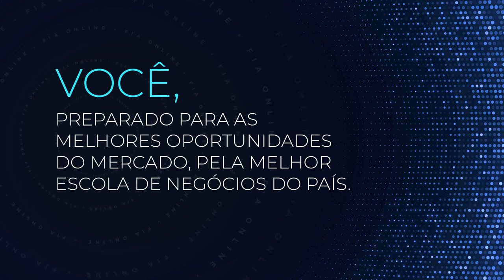BOOTCAMP FIA ONLINE - Depoimento - Fábio Ferreira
Uma história inspiradora! Confira o depoimento do ex-aluno FIA, Fábio Ferreira, sobre a sua trajetória profissional, que inclui uma transição de carreira da área científica para o gerenciamento de projetos.

Este conteúdo faz parte do Bootcamp FIA ONLINE, um curso gratuito, 100% online e com certificado, que reúne os maiores experts do mercado para falar sobre carreira e negócios em tempos de transformação.

Convide seus amigos e colegas de trabalho para passar por essa transformação profissional junto com você

Agenda do Bootcamp:
24/08 - 12h30 - O Mundo Mudou
Com a participação especial do professor convidado Felipe Titto e mais, Ronaldo Lemos, Diego Coelho, Andréa Thomé, José Luiz Tejon, Maílson da Nóbrega, Sérgio Nery e Talita Cordeiro. Você vai aprender sobre contexto do mundo atual e do futuro. A transformação digital é uma realidade. Ela está potencializada e vem provocando mudanças de hábitos e negócios.

25/08 - 12h30 - Impactos e Ações
Com Eugenio Mussak, Carlos Honorato, Gilberto Guimarães, Luís Guedes, Joel Dutra e Clóvis de Barros. Você vai aprender como expandir a sua visão de negócios sobre o mundo. As transformações pedem habilidades de gestão mais aguçadas. Ter visão de negócios é fundamental para seguir e enfrentar não somente crises, mas mudanças profundas como as que estamos vivendo.

26/08 - 12h30 - Minha carreira, e agora?
Com Tais Targa. Você vai aprender como falar de futuro e desenvolvimento num cenário fértil de transformação, abordando liderança e planejamento de carreira.